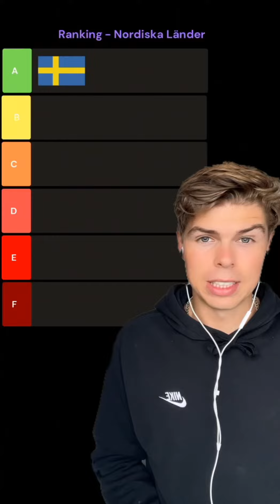rankar nordiska länder